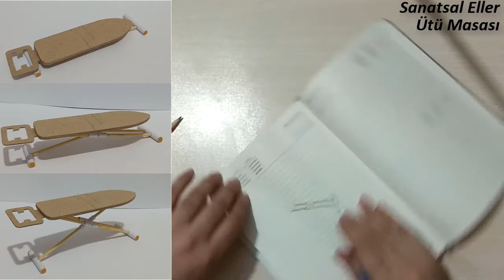Minyatür Ütü Masası | Çok Yakında | DIY | Kendin Yap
Mukavvadan minyatür mobilya yapımında bu hafta minyatür ütü masası nasıl yapılır onu öğreneceğiz. Sizlerinde çok rahatlıkla yapabileceği gerçeğe yakın minyatür mobilyaların en basit, yalın ve düşük maliyetli hallerini siz saygı değer izleyicilerimizin yapımına sunarız. Bu çalışmadaki boyutlar barbie oyuncak evine sığabileceğini düşündüğümüz boyutlarda hazırlanmıştır. Dilerseniz boyutları kendinize göre değiştirebilirsiniz.

İnstagram hesabımız: SanatsalEllerr

Kullanılan Malzemeler;
- Mukavva
- Yapıştırıcı
- Makas
- Maket Bıçağı
- Kalem
- Cetvel